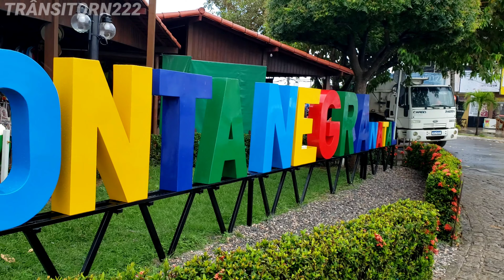NATAL RN PRAIA DE PONTA NEGRA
TRÂNSITO DE NATAL RN VAMOS ATÉ A PRAIA DE PONTA NEGRA NATAL RN RIO GRANDE DO NORTE

SE VOCÊS GOSTARO DESSE VÍDEO DEIXA TEU LIKE INSCREVA SE NO CANAL